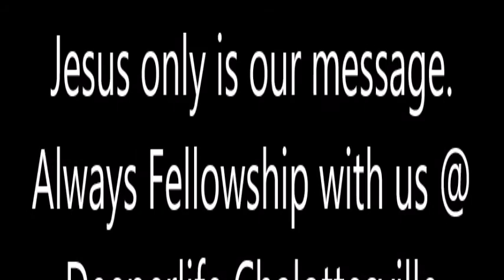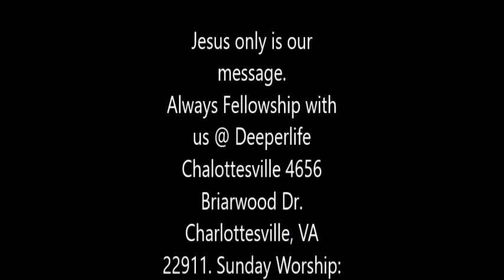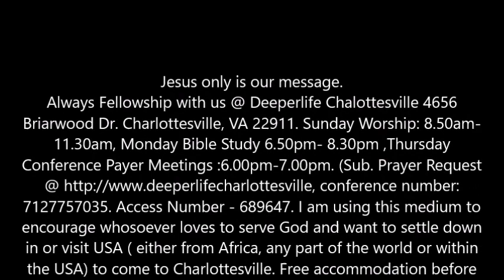THE LAMP'S WORTHINESS TO OPEN THE BOOK (REV. STUDY 17) BY PAS. W.F. KUMUYI